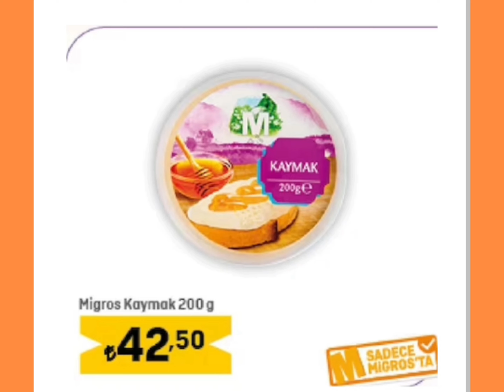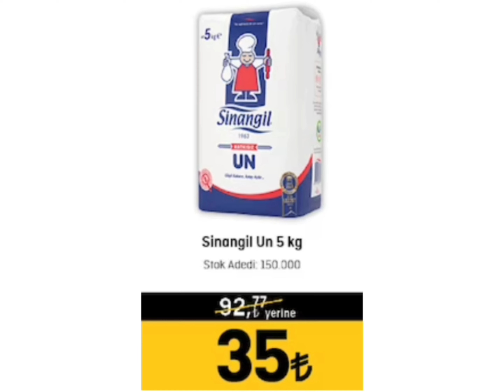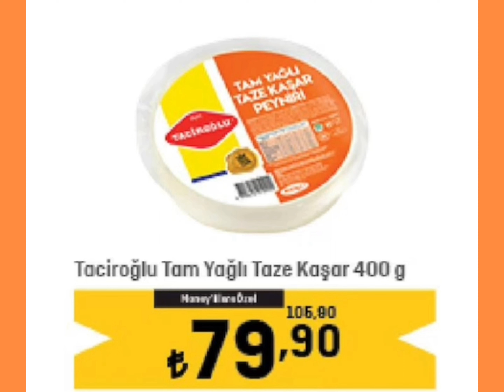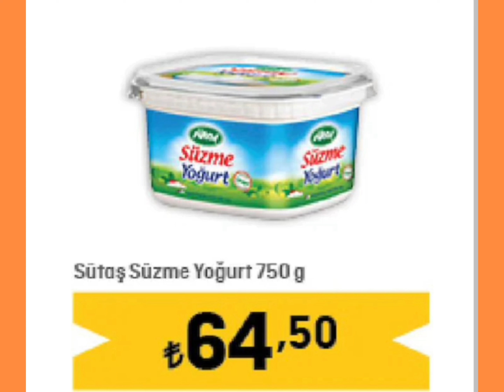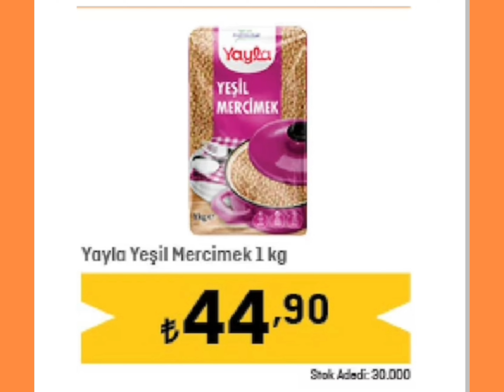MİGROS SON GÜN 30 AĞUSTOS 2023 AKTÜEL ÜRÜNLER/GIDA ÜRÜNLERİ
migros 30 ağustos 2023 sona erecek olan aktüel ürünler kataloğu yayınlandı gıda ürünleri geliyor ihtiyacı olan herkese iyi alışverişler